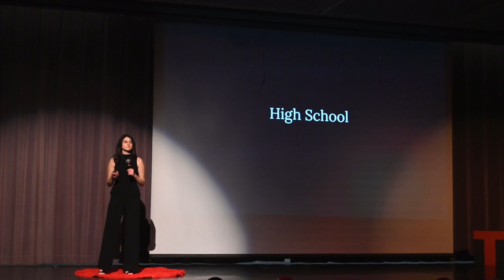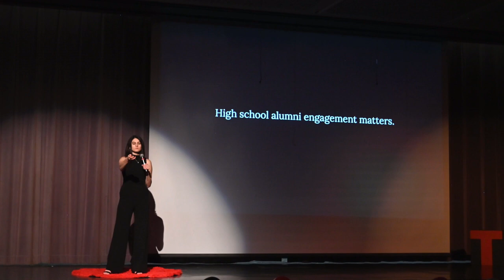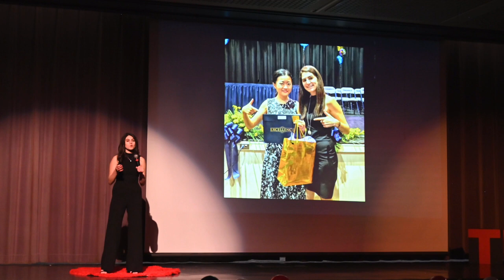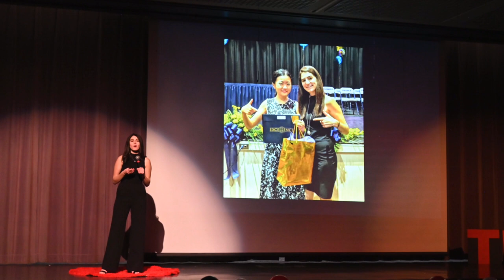What Going Back To My High School Taught Me | Mallory Rothstein | TEDxMilpitasHighSchool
High school alumni engagement matters. When Mallory Rothstein graduated from Freehold High School in 2017, she didn't expect to go back to her high school in the future, much less speak to four classes about her personal and professional journey since graduating from there. Now, Mallory wants to encourage alumni to revisit their old high school and spark personal growth and healing and inspiration for the next generation. Mallory Rothstein is a speaker and coach who founded Learn What Matters & the Learn What Matters Foundation which aim to help high schoolers invest in their personal development. In addition, she's an Administrative Business Partner within People Development at Google. Mallory has previously spoken at Alphabet's Mental Health Conference, Miracle Corners of the World's Youth Leaders Program, Girl Powered & VEX's Robotics Tournament, & at various high schools across the United States. While she was born & raised in New Jersey (graduating from Freehold High School), Mallory now calls the Bay Area her home where she enjoys cheering on the Golden State Warriors and being a member of Hillsong SF. This talk was given at a TEDx event using the TED conference format but independently organized by a local community.